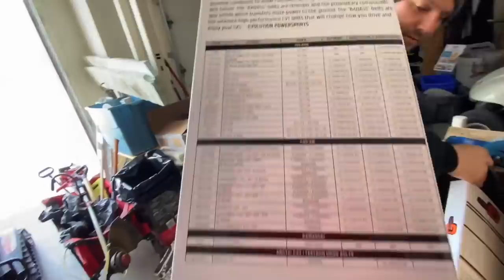ECOBOOST Rescues 15,000 LBS DIESEL Chevrolet!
ECOBOOST Rescues 15,000 LBS DIESEL Chevrolet! Headed down to the Freeman Compound to rip the Maverick X3 and Defender with tracks but ended up having to rescue a Chevrolet 2500 Diesel with my F150 Ecoboost!